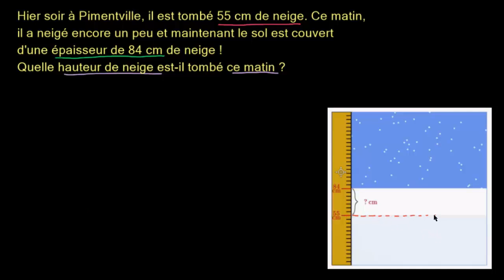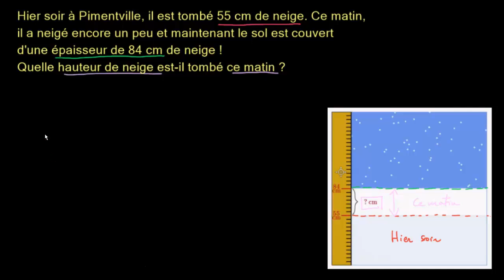Il a neigé ce matin